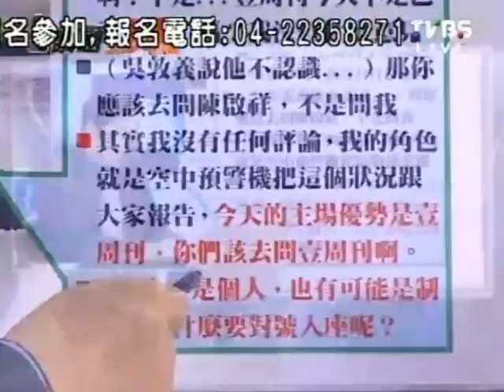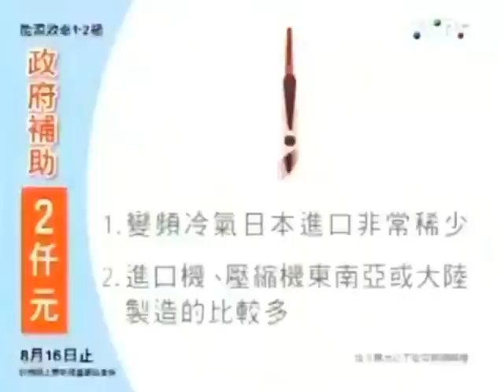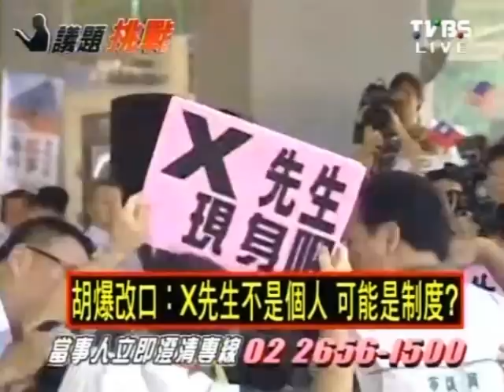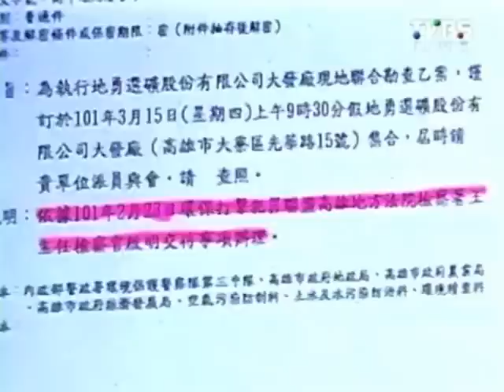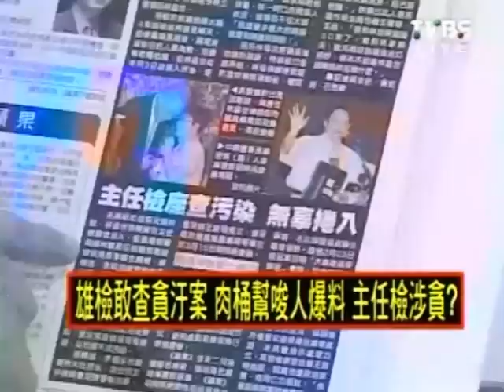2100全民開講 2012-07-11 pt.1/2